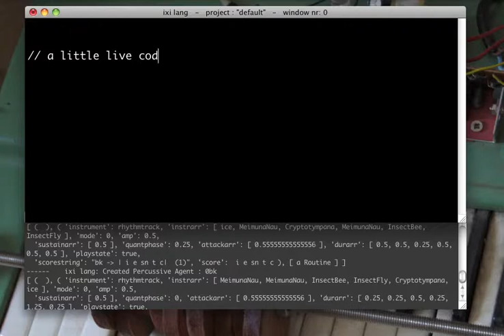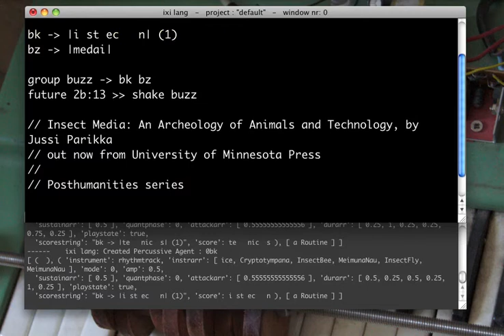Insect Media Live Code by 13.joules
a Live Coding commercial !!!

Insect Media: An Archeology of Animals and Technology, by Jussi Parikka
out now from University of Minnesota Press
Posthumanities series

[live code by 13.joules]